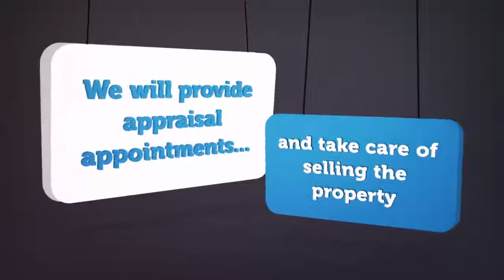A Message to Small Agencies